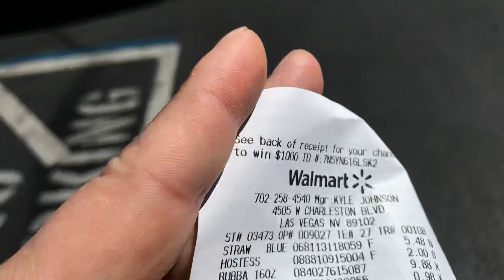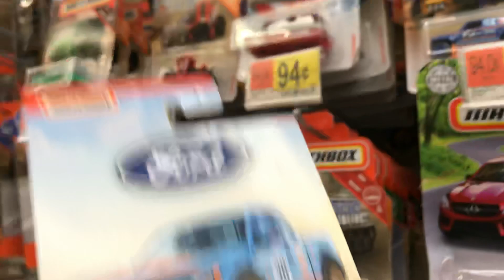Playdays Collectibles Sunday Hotwheels hunting at Walmart in Las Vegas!. 5.19.19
Let’s try our Hotwheels luck at Walmart in Las Vegas!. Open 7 days a week. Thank you for your business and support. Don’t forget to visit my YouTube channel